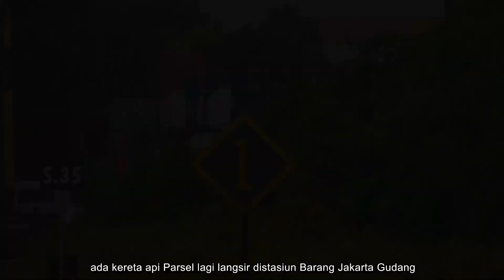KOCAK !! Perlintasan Ini Lampu Flasher-nya Kok Gini ..? Aneh Banget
tempo lampu flasher palang NS jepang biasanya terkenal cepat, tapi kok ini beda yaa.